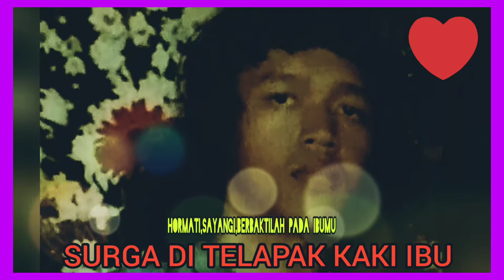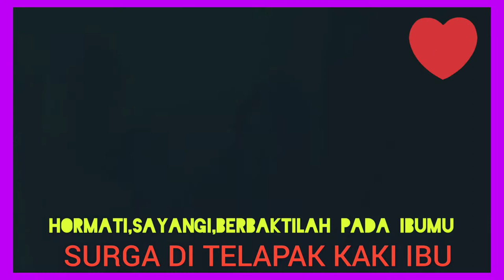LAGU#untukmuibu#DALAM PHOTO KENANGAN# 25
ASSALAAMU'ALAIKUM..Mari kita#berbakti,kepada orangtua,khususnya#ibu.Karena#surga ada ditelapakkakiibu.
Mudah mudahan dengan lagu ini bisa meningkatkan keimanan kita,dan semakin#hormat#sayang#berbakti,kepada#orangtua.
Selamat menonton,!!Jangan lupa dukungannya,dan terimakasih kepada yang sudah mendukung.
Bagi yang belum,ditunggu dukungannya.Semoga terhibur!!